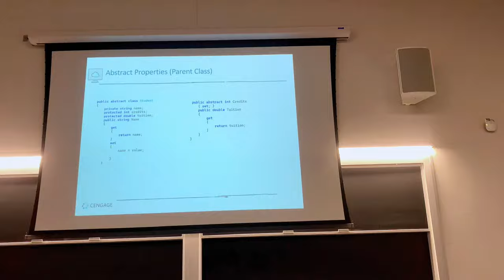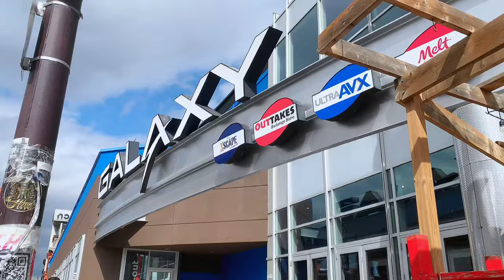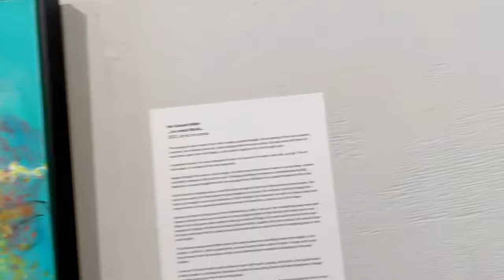Becoming THAT girl ft. Teddy Blake✨ ~ 6am morning routine, Peterborough Art gallery, gym, journaling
Moving to canada as an international student
moving to canada vlog
international student Canada vlogs
Canada vlogs
Leaving nigeria to canada
canada immigration
relocating to canada
International student in Canada
life of international student in canada